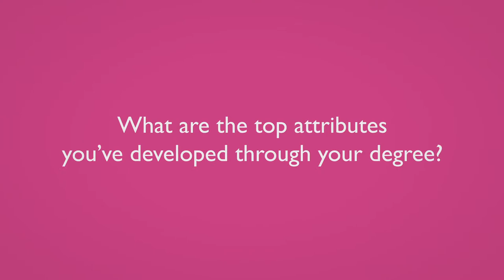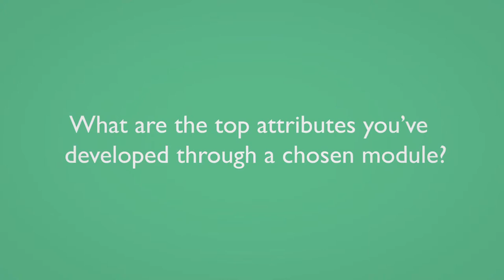QMUL Graduate Attributes: Devawn, English & Drama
Dynamic seminars in Devawn's joint honours degree in English and Drama encourage an
exciting and active approach to analysing challenging texts.

Seminar discussions have ensured that she has never felt like she was battling a text by
herself.

Devawn's degree has also inspired her. The Reading Theatre module has encouraged
her go beyond understanding plays at face value but contextualise them. All aspects that influence a play should be considered such as marketing, finance and audience
demographics.